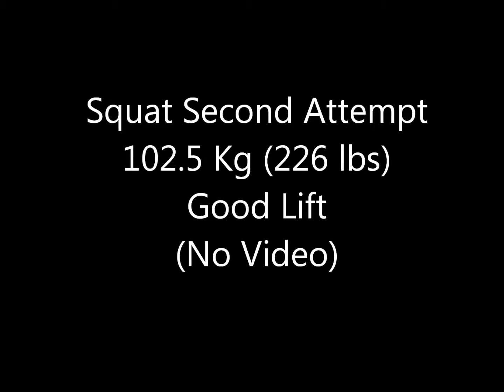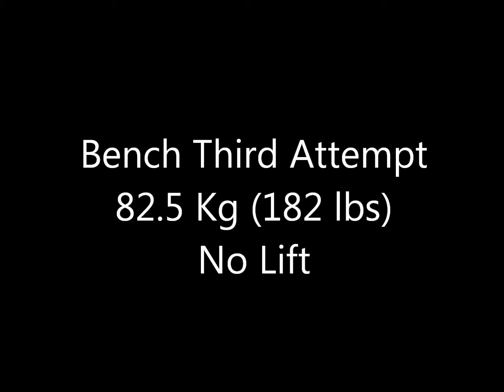Nate's ECB Powerlifting Experience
My first powerlifting meet. Age 16. 148 lb weight class.